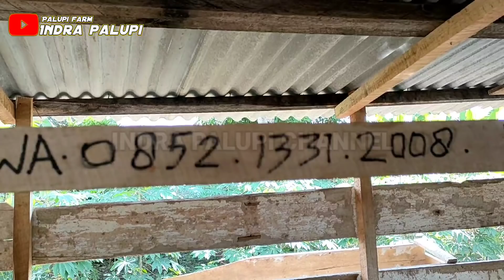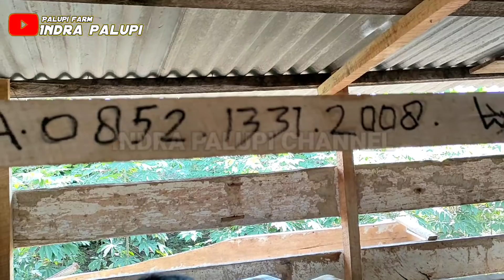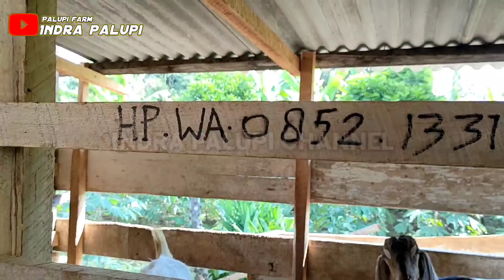BAHAN BREEDING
harga kambing yg ready di kandang kambing mas Dedy
lok, Sadar Sriwijaya, Lampung timur